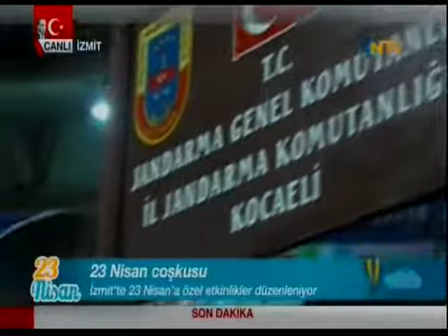NTV Çocuk Fuarı Canlı Yayın